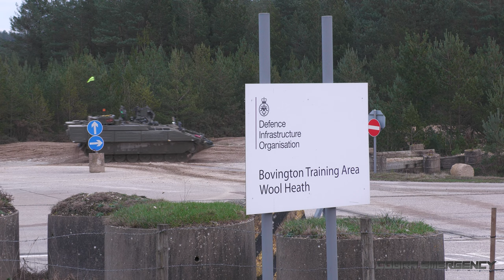New Army vehicles on a test drive | Ajax Combat Vehicles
Two different Ajax vehicles on a test drive at Bovington Training Area. These new vehicles are being delivered to the British Army as Armoured Personnel Carriers (APC) for a variety of combat roles. The Atlas is the varient with the bucket on the front, while the Ares does not have this.

The first began delivery to the British Army in 2019 and should finish being delivered by 2024.

Ⓒ CobraEmergency